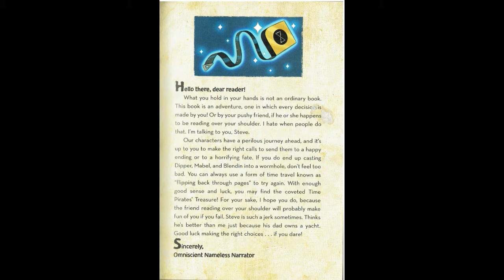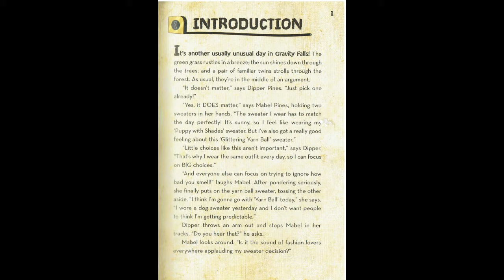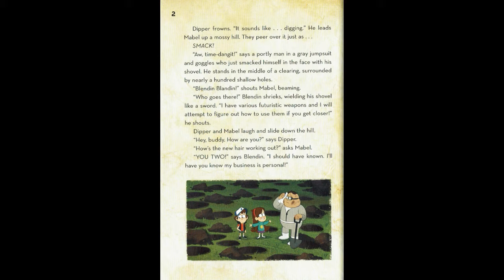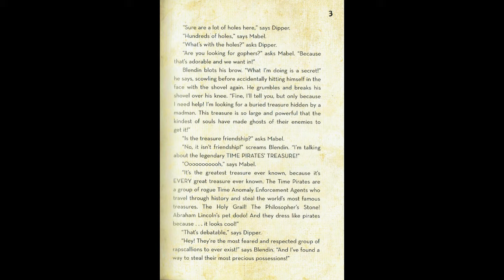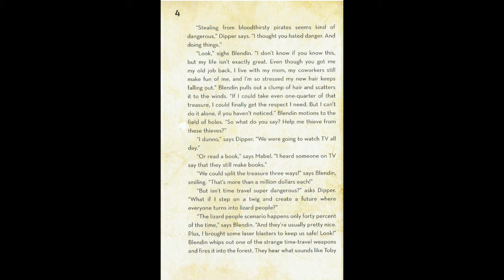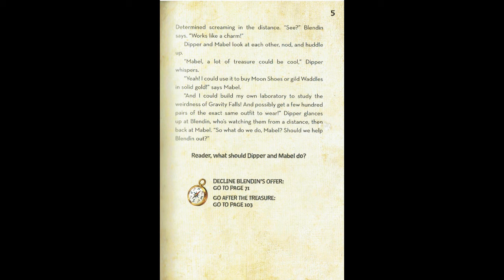Dipper and Mable and the Time Curse of the Time Pirates Treasure: Part 1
I am holding a poll on Gravity Falls amino app to determine the course in which I will take in the book!
I will add the link to the poll as soon as I have it up. In the mean time, feel free to voice your choice in the comments. This first choice is pretty obvious, but hey, got to complete the whole book! This will be fun!

Gravity Falls belongs to Disney and Alex Hirsch